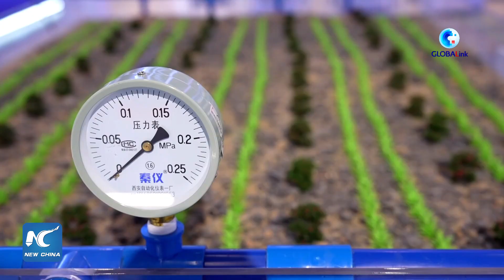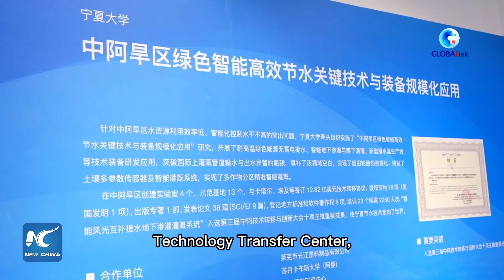GLOBALink | China, Arab countries deepen cooperation on technology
China's Ningxia has played a role in contributing to the success of the 2022 FIFA World Cup, with the turf at the Qatar World Cup stadiums maintained by irrigation technology developed by Ningxia University.